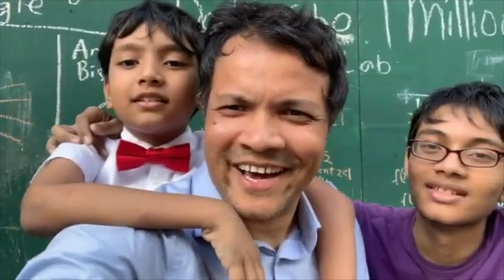Triple Triangle | #14.1 |Math4Bronx | Chalk War | Brilliant